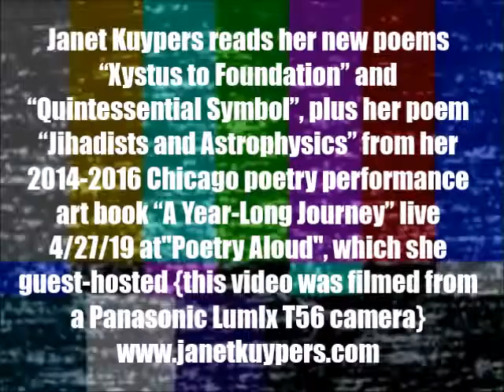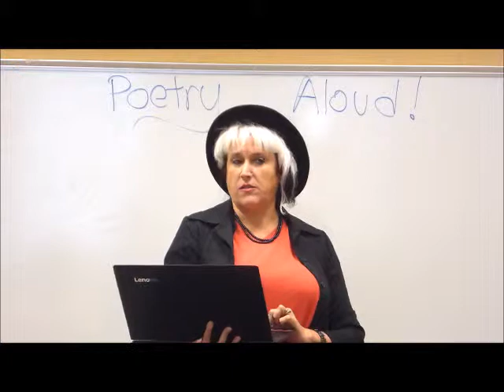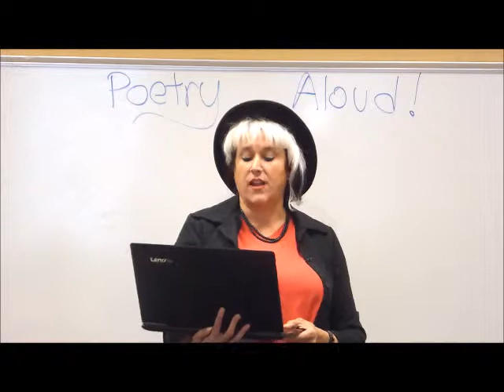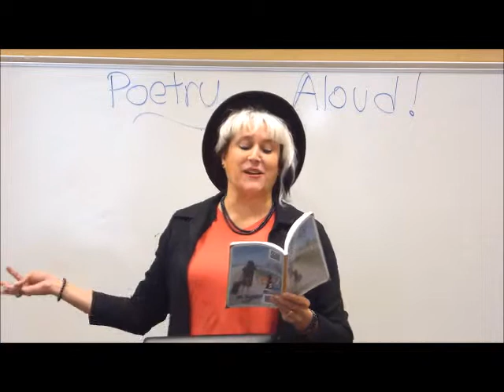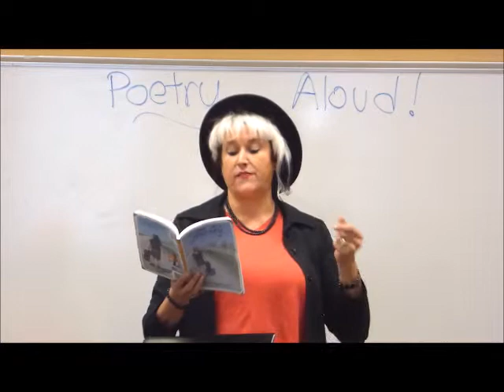Janet Kuypers' new poems & "a Year-Long Journey" poem @ "Poetry Aloud" 4/27/19 (L T56).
Janet Kuypers attended the "Poetry Aloud" open mic at the Georgetown Texas Public Library April 27th, 2719 (or 4/27/19, or 27190427), where Janet Kuypers read her poems "Xystus to Foundation" (about the Notre Dame) and "Quintessential Symbol", plus her poem "Jihadists and Astrophysics" from her 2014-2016 Chicago poetry performance art book "A Year-Long Journey" to a live audience.